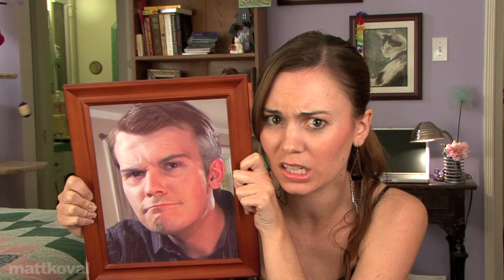Date Your DAD??! (8 Dates)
Gary's look was a little too close to home.

Created and Directed by Matt Koval

A Raven Pictures production, in association with Another Green World Productions

Produced by Matt Koval and Robert Green

Episode written by Becky Bain

Ava    MEM KENNEDY
Gary   STEVE GREENE
Mom   MEM KENNEDY

Director of Photography, restaurant    CHRIS DARNELL

Edited by   MATT KOVAL and DAVIS RICHEY

Bonus Videos Directed & Edited by    DANNY ROEW

Music Composed by   GEORGE SHAW

Intro theme by   MARK KOVAL

Sound Mixer    DANIEL COOK

Assistant Director   MARTY SIGNORE
Assistant to Producers   ELISE SILVER

Script Supervisor    SARA SPOSITO

Art Director, restaurant   SARAH COOK
Art Director, vlog  MARTIN VALLEJO

Key Wardrobe   OAKLEY STEVENSON
Wardrobe Assistant   NICOLE SUREL

Intro graphics by    VALERIE TAI

Wine Consultant  RICK POWELL

Key Make-up & Hair JAMIE RICHMOND

Gaffer  ERICA THURLOW

1st A.C.  T.J. ROTELL

Extras RYAN BROWN
  AMANDA KAPLAN
  BRETT HOFFMAN
  CHRISTINA GUBAIA
  ELISE SILVER
  JAMES SILVER

Tags: 8 dates parental dating advice relationships blind date matt koval steve greene internet dating web dinner bad date restaurant love online profile dating older men who pays bill check first date